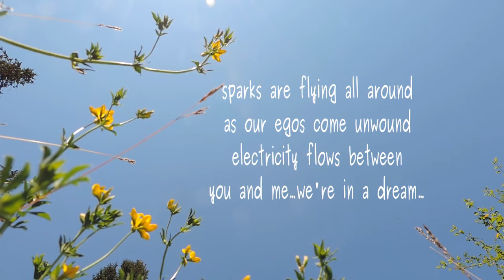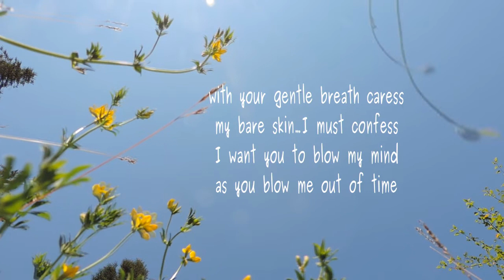Blow Me 2022